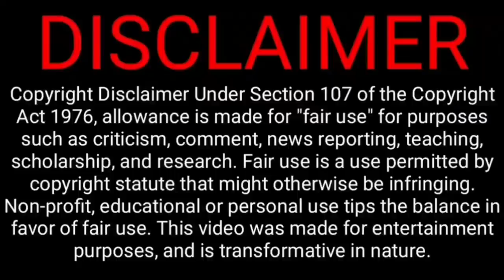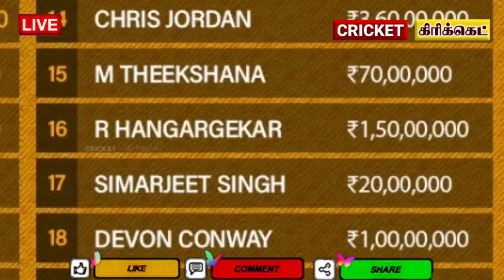He should play csk today, owner Srinivasan order to dhoni jadeja csk playing 11 | csk vs rcb today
Today Chennai Super Kings CSK playing 5th IPL match against Royal challenges Bengaluru RCB at evening 7:30 p.m. in DY Patil cricket stadium
Now CSK owner Mr Srinivasan he told to dhoni Jadeja this player wants to play CSK playing 11 today who is it and today CSK playing 11
Ipl2022 see what happening

Csk : Ruturaj Gaikwad, Robin Uthappa, Devon Conway, Ambati Rayudu, Ravindra Jadeja(c), Shivam Dube, MS Dhoni(w), Dwayne Bravo, Chris Jordan, Rajvardhan Hangargekar, Maheesh Theekshana, Adam Milne, Mitchell Santner, Tushar Deshpande, Hari Nishanth, N Jagadeesan, Subhranshu Senapati, Prashant Solanki, Mukesh Choudhary, KM Asif, Simarjeet Singh, Bhagath Varma

mi
pbks
kkr
srh
rr
dc
lsg
gt

@CRICKETகிரிக்கெட்